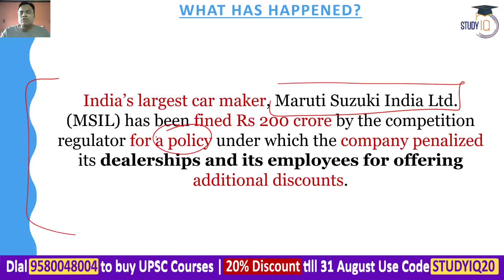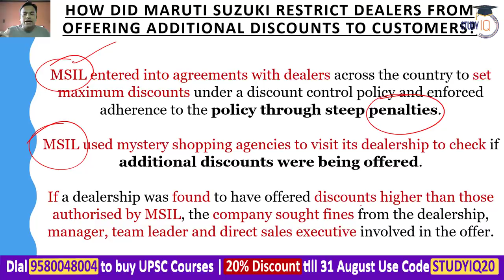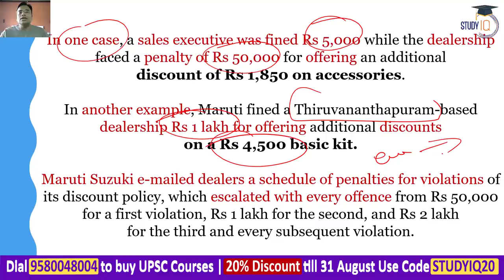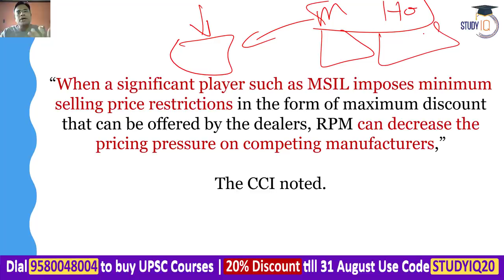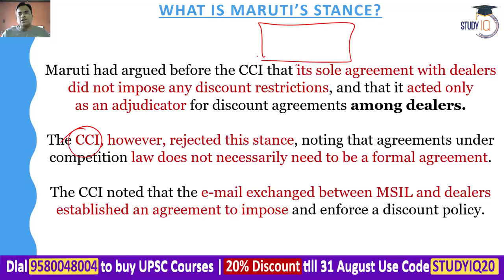Competition Commission of India slaps Rs 200 crore penalty on Maruti Suzuki | Current Affairs UPSC